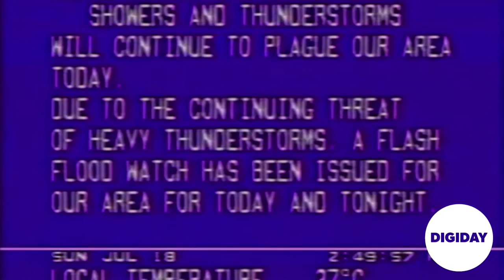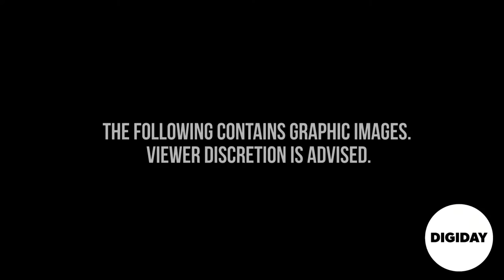How The Weather Channel became a mobile powerhouse | Digiday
Find out what happens when you build an entirely independent mobile video operation covering storms around the world, publishing 40 videos a day with a real time UGC news desk acquiring and publishing the best storm footage globally, a studio for vertical and horizontal production, streaming into Facebook and Periscope with satellite sets in New York and London.

Neil Katz, vp, editor-in-chief, The Weather Channel dives into what makes The Weather Channel a massive digital publisher.

Video is anywhere and anytime consumers want it to be. Publishers and media companies are responding with complex video business models to take advantage of this growing video audience and increased flow of advertising dollars. From content quality, platform fragmentation, inconsistent measurement and monetization, it is extremely difficult to do well at a meaningful financial scale.

At the Digiday Video Anywhere Summit, hosted by Paul Kontonis and Sahil Patel, hear from leading companies in publishing, media, advertising and technology on how they’re tackling these problems head-on and trying to find the big business they can see but not yet touch.